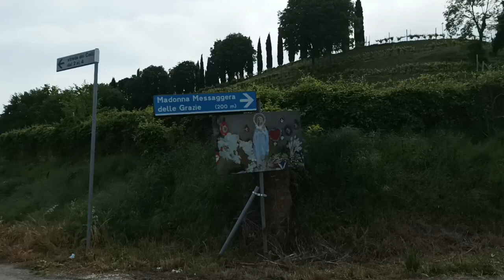#93 Monte Casale di Ponti sul Mincio luogo di apparizioni Mariane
in questo luogo da ormai 30 anni la Vergine Maria si dice che appaia al veggente Salvatore Caputo siamo Ponti sul Mincio lungo la parte finale verso Monzambano del Monte Casale